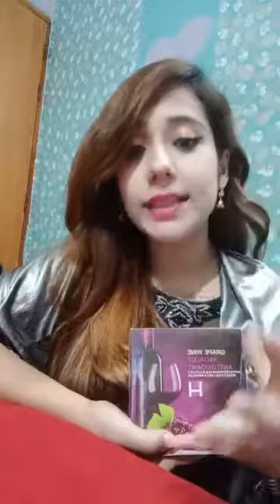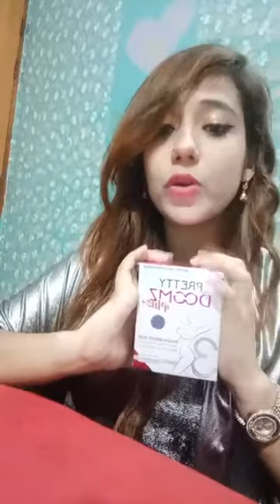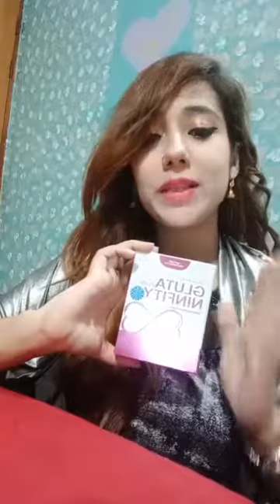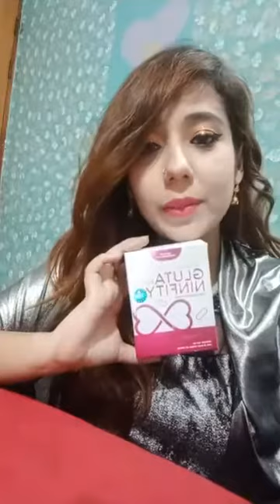Eid ul fitr 2019